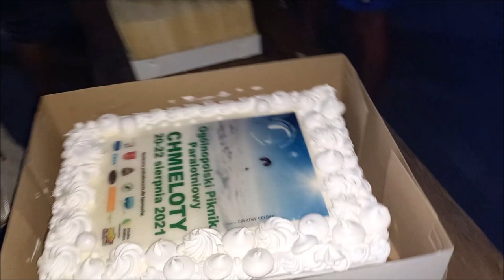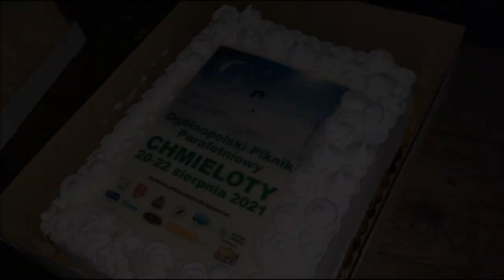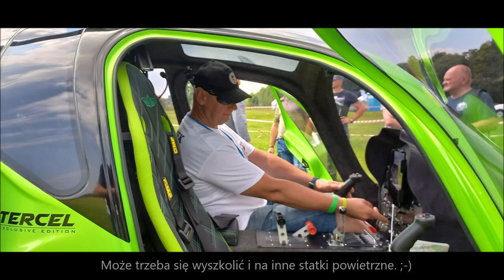CHMIELOTY 2021 - To co na ziemi. część I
Zapraszam na film z tegorocznych "CHMIELOTÓW 2021. Film jest długi, ale myślę, że będzie warto poświęcić 25 minut na obejrzenie materiału. Może ktoś znajdzie siebie wśród znajomych. Zapraszam i polecam. Chmieloty - piknik paralotniowy

Materiał filmowy z grupowego przelotu udostępniony za zgodą Sławka Gajewskiego, link do materiału.